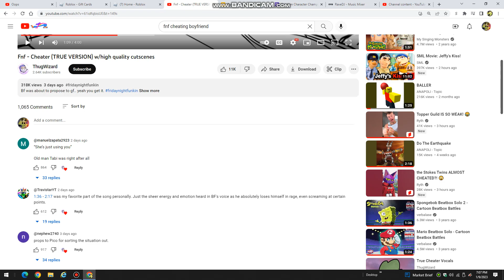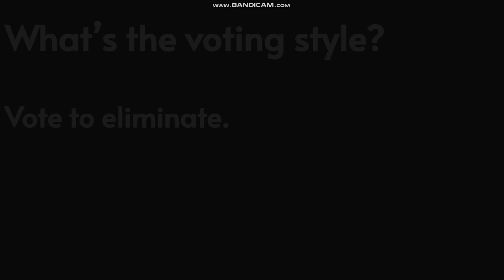Random Character Championship 5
Song - FNF Cheater